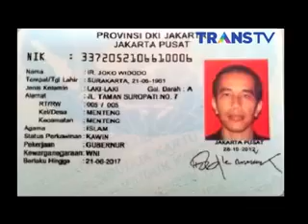Presiden jokowi dimasa kecilnnya dan rumahnya pernah di gusur pemerintah.